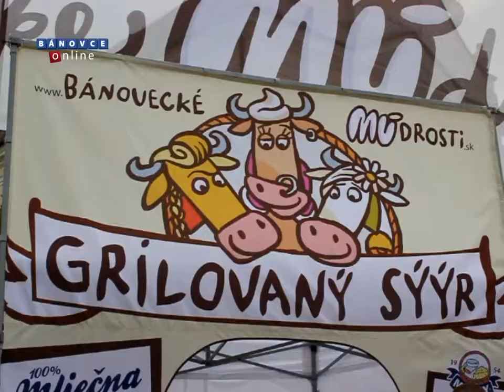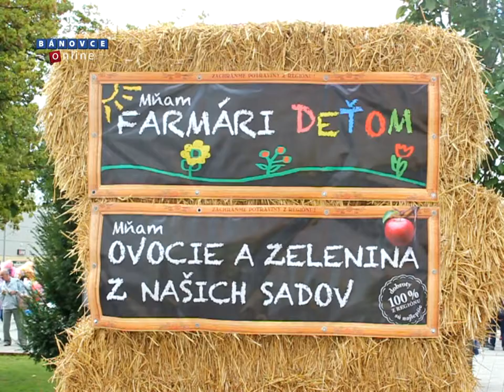BO - Farmári zachraňujú potraviny z regiónu...